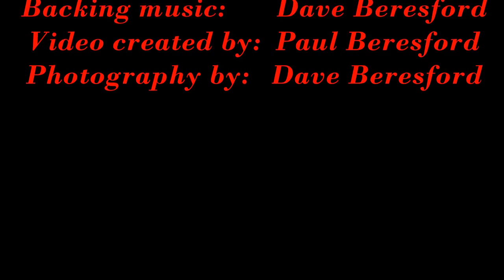David Beresford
Backing tracks